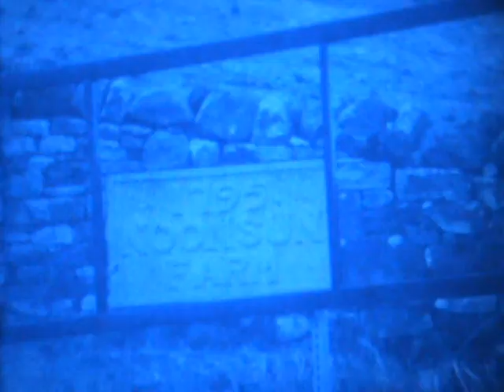Mossley, As In A Dream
Shot on expired AGFA Moviechome (Super 8).

A sound thank you to Delia Derbyshire.